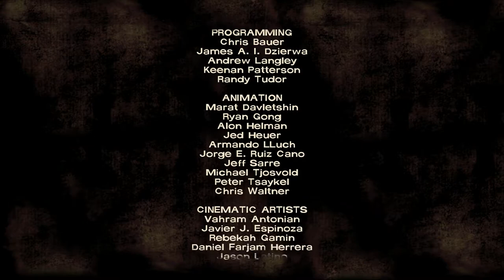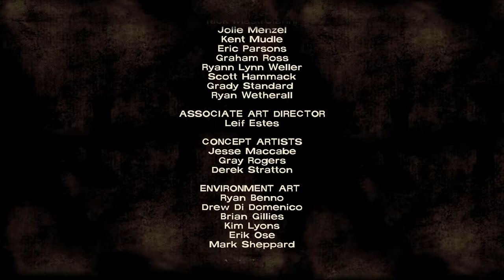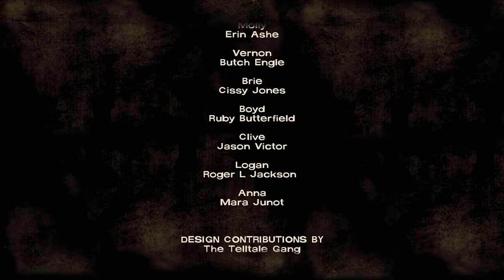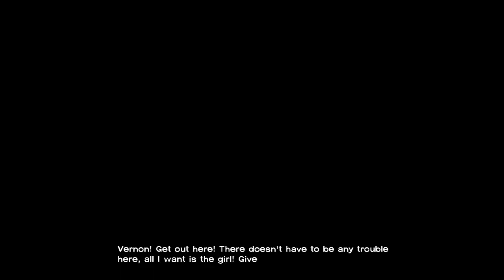BATTLE FORMATION! | THE WALKING DEAD EPISODE 4 ENDING/EPISODE 5 Part 1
The Walking Dead Gameplay Walkthrough Ending of Episode 4: Around Every Corner and Episode 5 Part 1 by Gotchabad.

The Walking Dead Gameplay Walkthrough will include a Review, Gameplay and the Ending.

I have a goal of joining The Yogscast as a Content Creator. It's been a dream of mine for over 4 years now. If you know how to get in-contact with them, hit me up via my twitter!